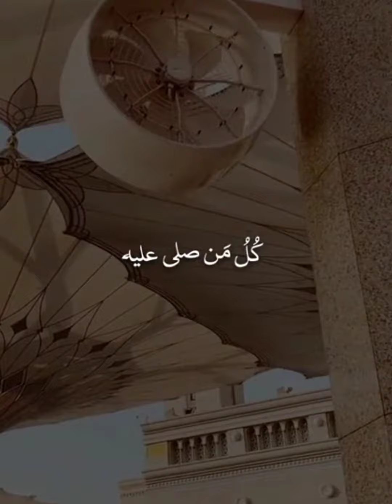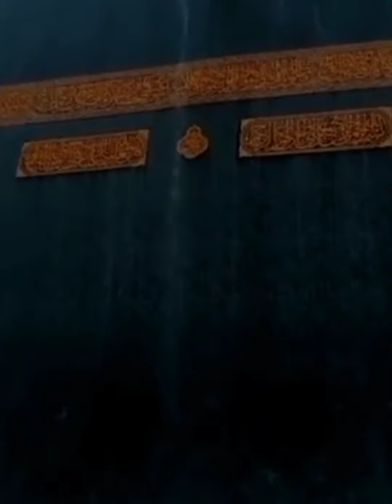Allah 💗 Allah 🙏 Allah 🥰🤲